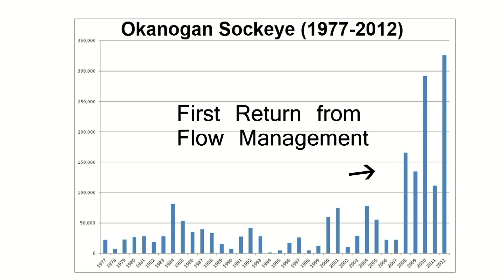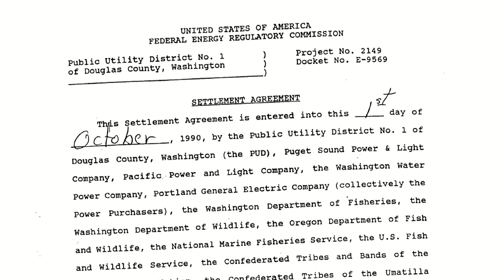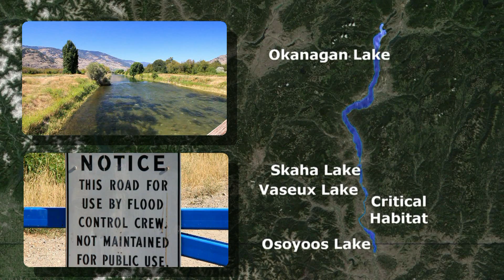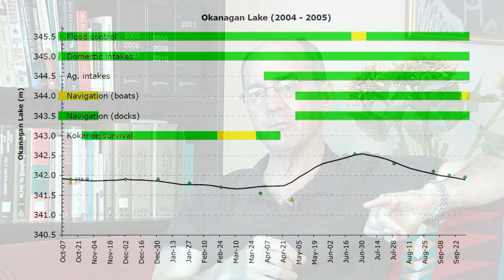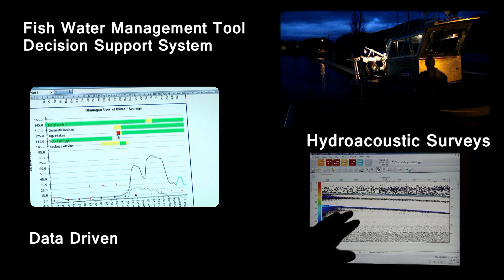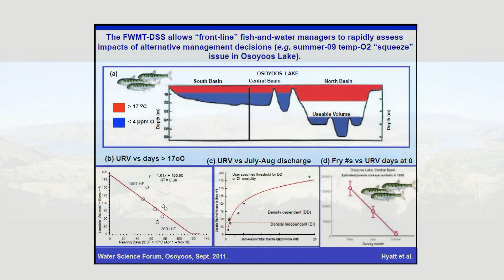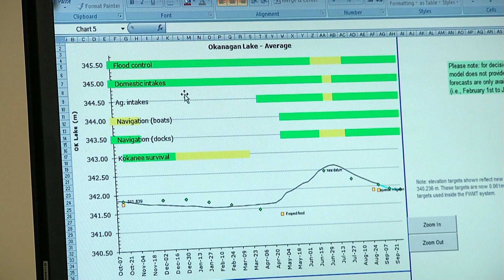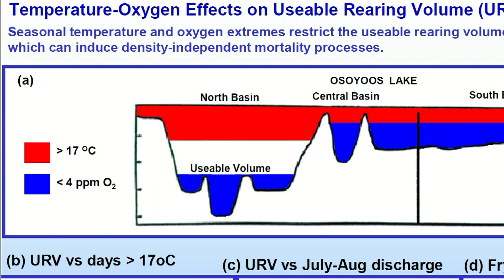Fish Water Management Tool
Douglas County PUD's Fish Water Management Tool collaboration brings record number of sockeye back up the Columbia River.